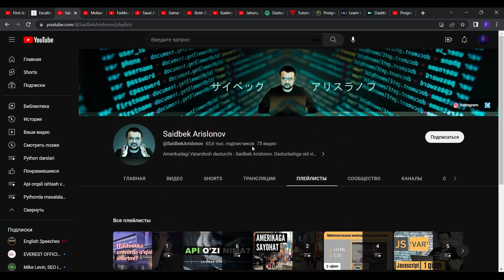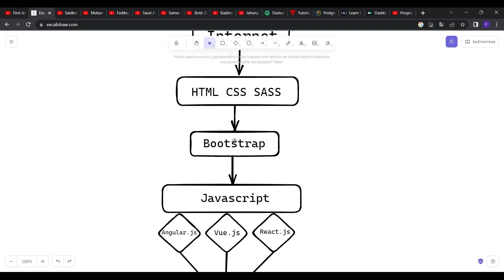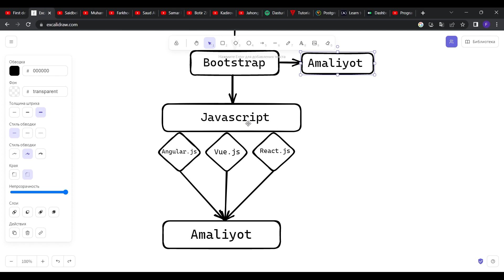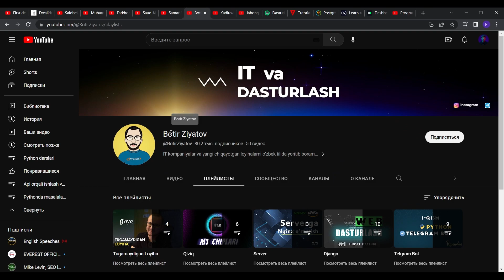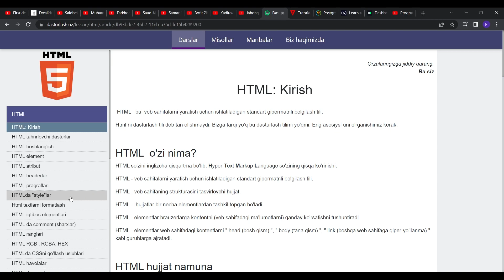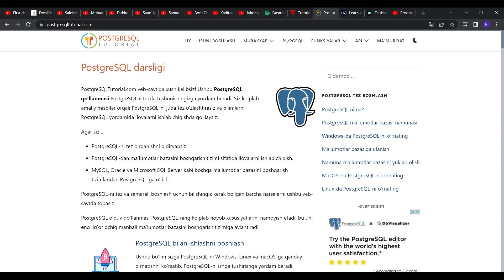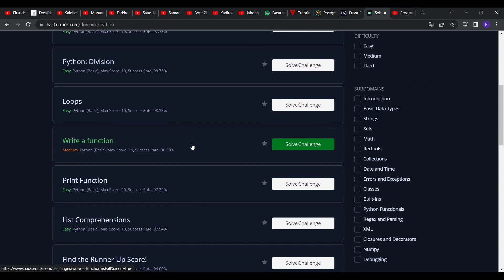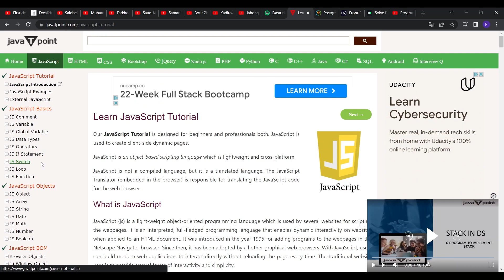Sayt tuzish uchun kerakli uzbek tilidagi manbalar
Frontend dasturchilari, HTML, CSS va JavaScript tillarini yaxshi bilishlari kerak.

HTML, saytni yaratishda asosiy tili bo'lib, saytning tuzilishi va turli xil elementlarini ko'rsatadi.

CSS, saytning ko'rinishiga mo'ljallangan, rang va qirolicha o'zgartirishlarini amalga oshiradi.

JavaScript esa, saytdagi interaktivlikni yaratish uchun foydalaniladi, animatsiyalar va boshqa funksiyalar yaratishga imkon beradi.